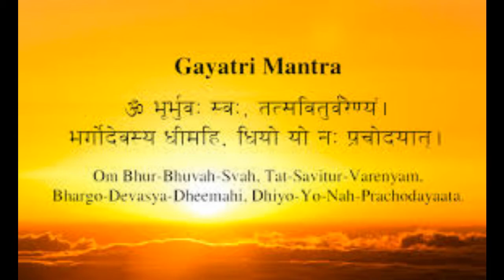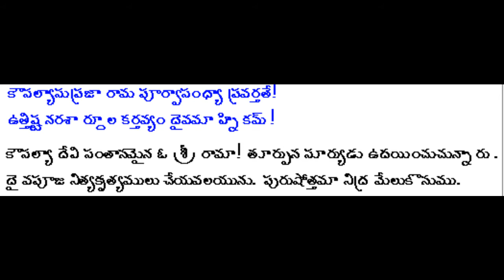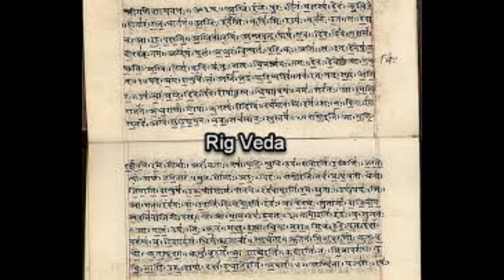Viswamitra - Reason behind the viswmithra becomes Brahmarshi - Part1